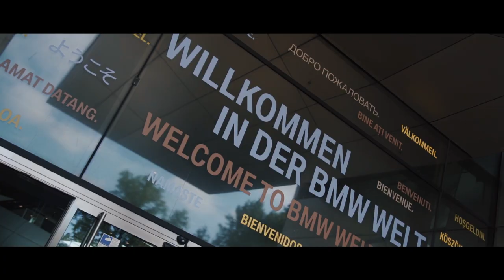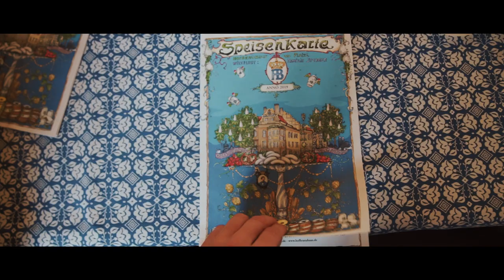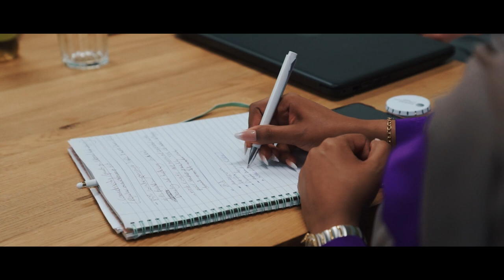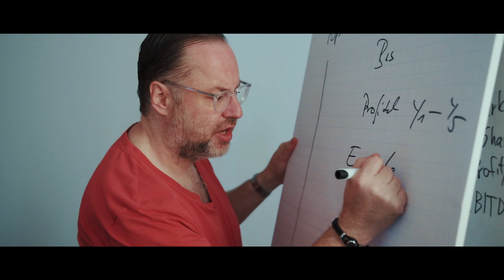Our VLOG from summer school Munich Business Academy 2019!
This video has captured highlights of the experience at our summer school in Munich, Germany!

Theoretical knowledge is a good start. But this alone is far from what makes business success these days. In order to develop a successful business, entrepreneurs and their business consultants need to know how to tackle challenges that most companies face in today’s economy. And Munich offers plenty of startups that can provide valuable experience. By learning how to solve their problems, you will also learn how to solve problems that most companies face today – and one day apply them to your own company or company you will be working for.

Munich Summer School Is Perfect for Students, Aspiring Entrepreneurs, Managers, and Professionals!

Munich Business Academy is part of ABC Business Academy programmes.